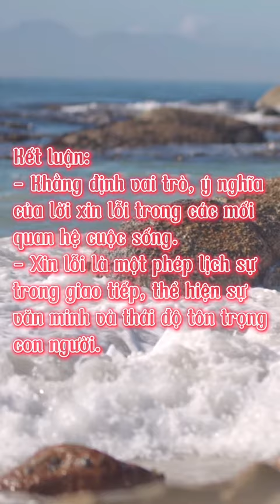Dàn ý về lời xin lỗi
StudyCare Education
The more we care - The more you succeed